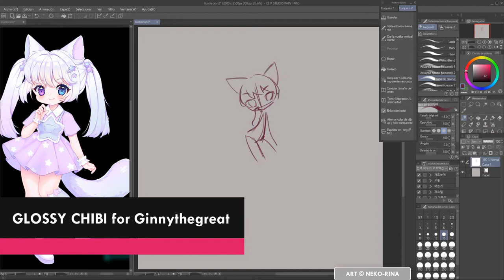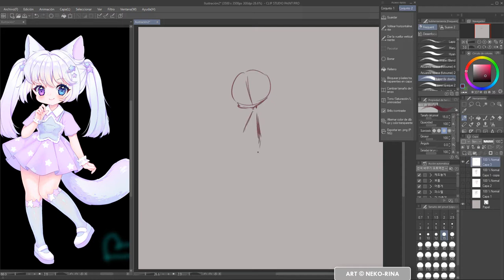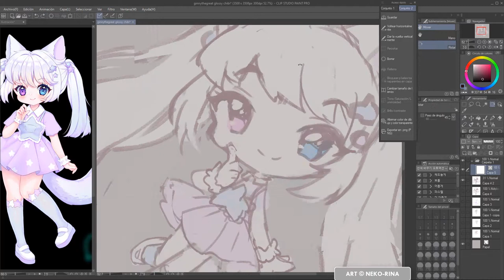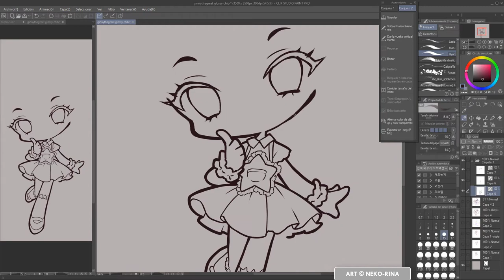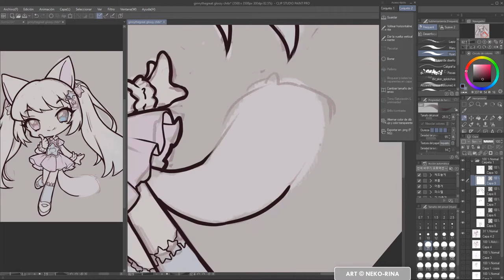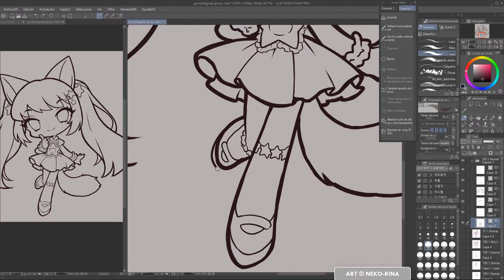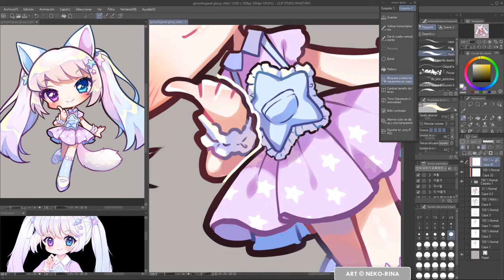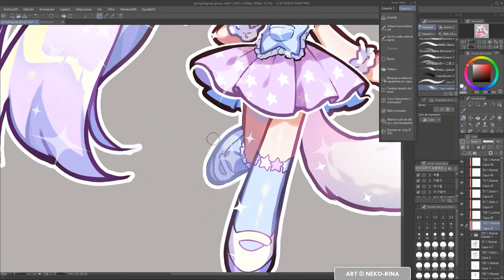【Speedpaint】Hey, kitty, kitty! (Clip Studio Paint)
Chibi commission for ginnythegreat on dA. Character belongs to them. Design by lyime.
Nothing like the good old remedy of kawaii characters to cheer me up!
Bonus because she's a cat as well! *w*
I love the colors of this one ♥

►►► USEFUL LINKS

♦ Full picture: TBA

►►► MUSIC

00:00 Dance of Lovers

00:08 Campfire by Roa

03:50 We've Got Time by LiQWYD

07:00 Heaven — Declan DP [Audio Library Release]

10:00 Expedition by Declan DP